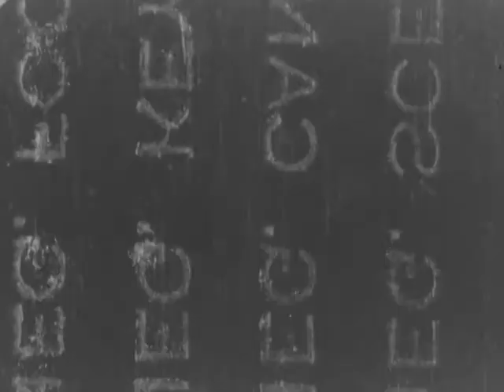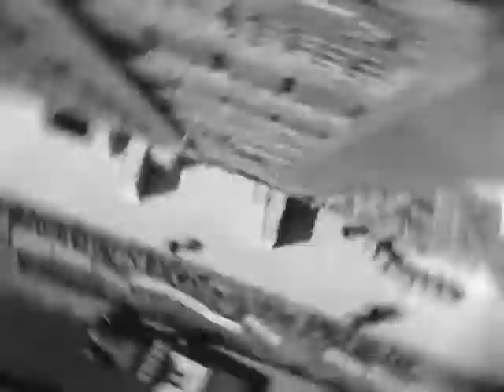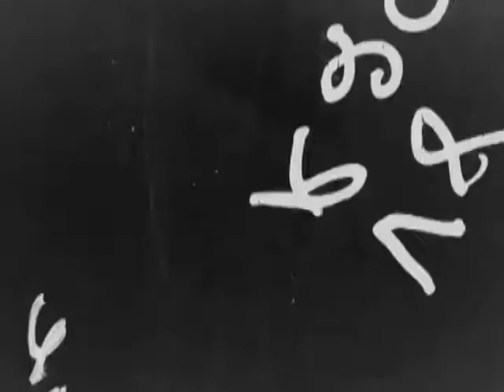Pollution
Music video for 'Pollution', from the album 'VTOL', to be released 15 Feb 2014. See dementio13.com for more. Voice and text by Nita Disaster, music by Dementio13, video by Pixieguts. Images are from old stock footage licensed public domain at the Internet Archive.